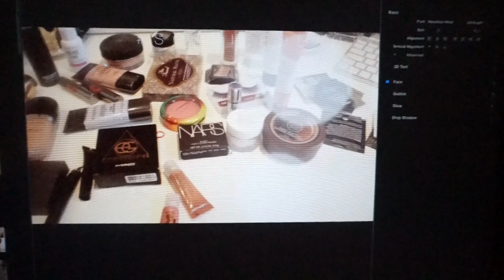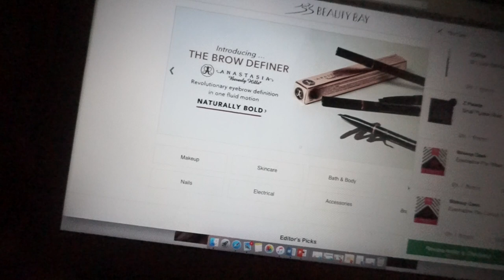I Deserve NARS Sheer Glow Foundation | Daily Vlog #53 | SophieBBeauty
A few long chats, salt and pepper chicken & give away help!!!

LOVE YOU!!!

Depop: @sophaaay___